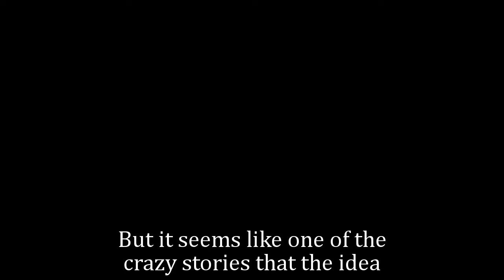General Hospital Comings & Goings: Valentin returns, Nikolas leaves